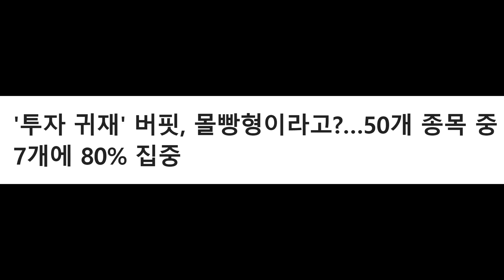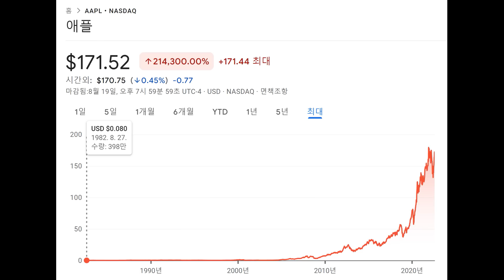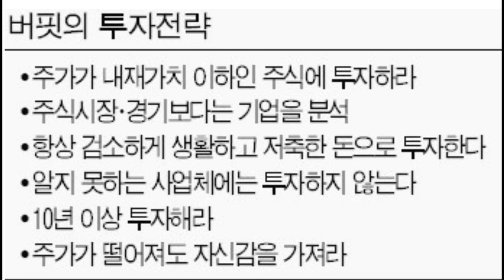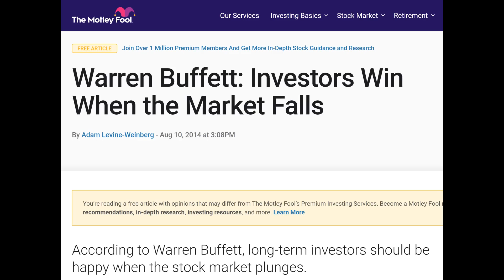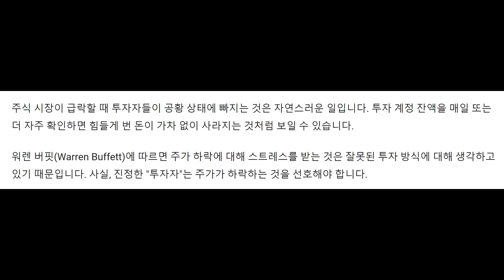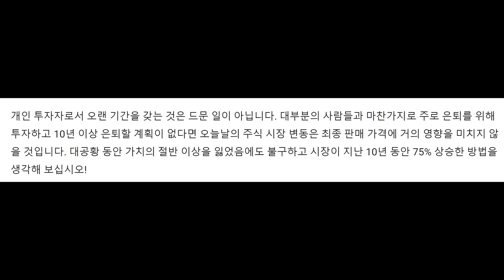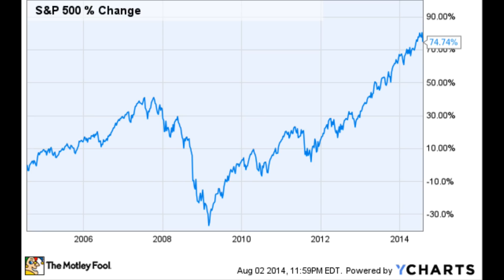시간이 흐르면 주가는 다시 원위치로 올라온 후 또 다시 전 고점을 뚫고 우상향한다. 이것은 역사적인 사실이다.